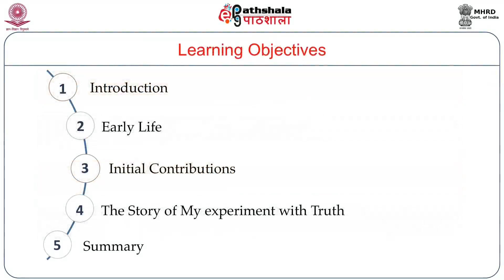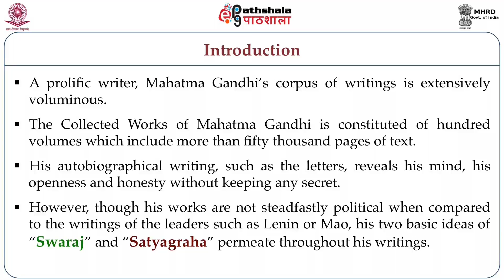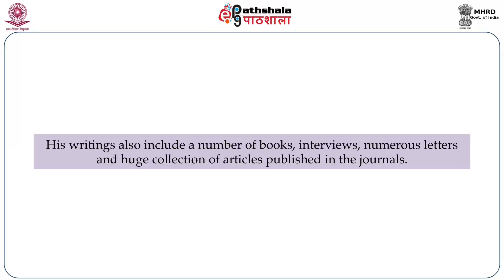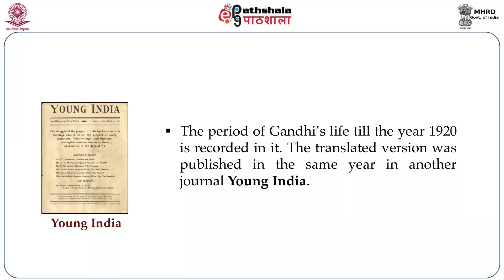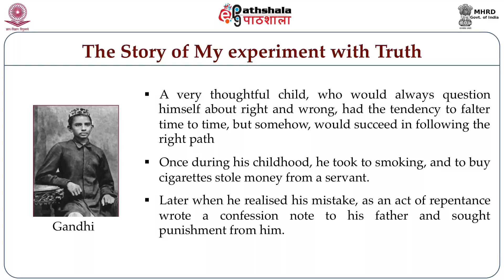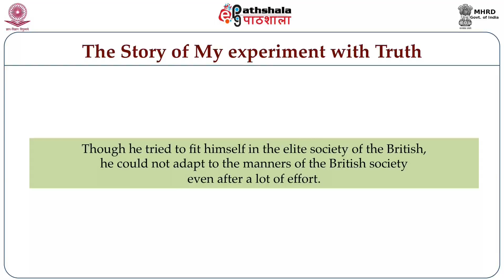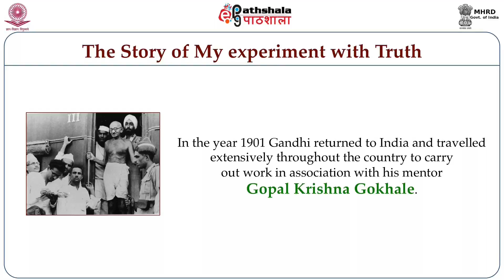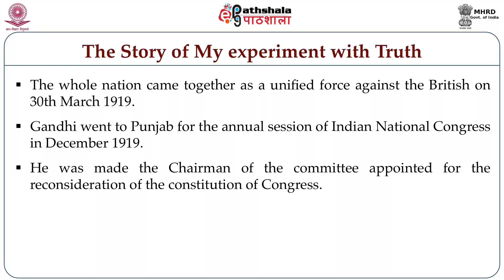Nationalism/Self/ Spiritual: Mahatma Gandhi The Story of My Experiments with Truth (ENG)